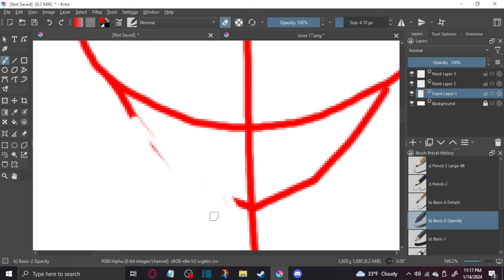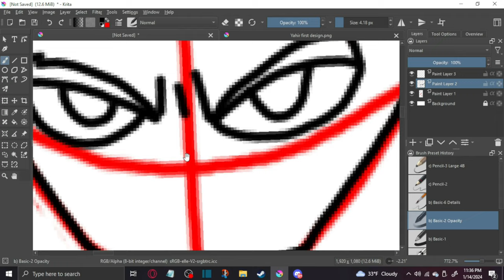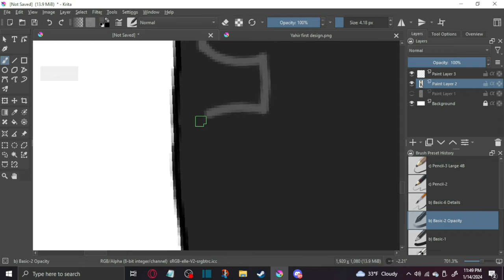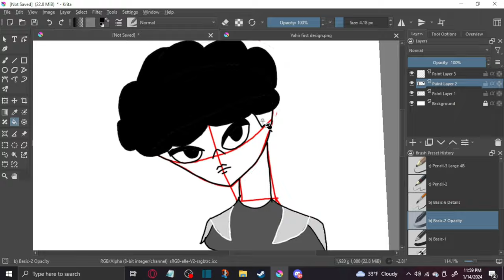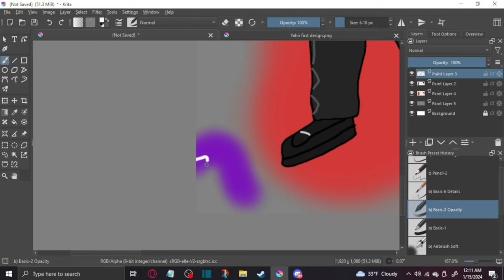YAHIR FORGIVEN FORM SPEEDDRAW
ik this drawing aint the best but this the first time in forever hoping on digital art